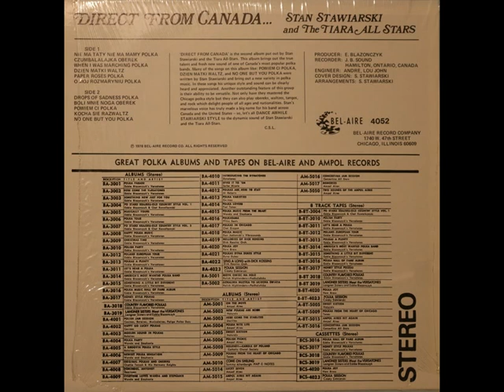Boli Mnie Noga Oberek - Stan Stawiarski & the Tiara All-Stars